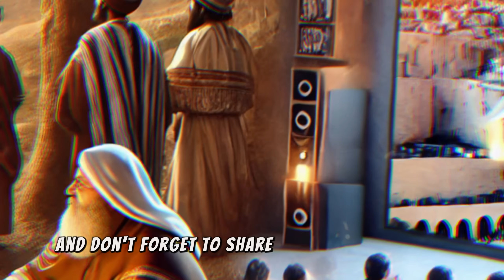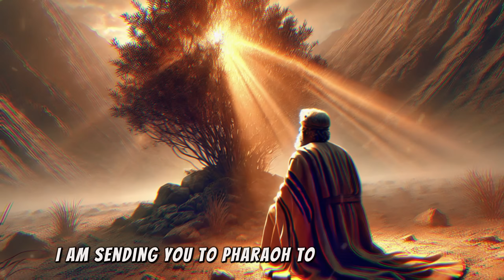From Abraham to State of Israel, 3,750 Years of Jewish History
Join us on an epic journey through 3,750 years of Jewish history—from the ancient call of Abraham to the miraculous birth of the modern State of Israel. Discover how a small nation overcame endless challenges, exiles, and persecutions, holding onto faith and hope through every trial. Witness the rise and fall of kingdoms, the destruction of the Temple, the long years of Diaspora, and the incredible rebirth of Israel in 1948.

Explore the lives of key figures like Moses, King David, and Theodore Herzl, and see how ancient prophecies have come to life in our time. This is more than just a story of a nation—it’s a testament to the enduring spirit of the Jewish people and the unbreakable connection to their land.

Whether you’re a history enthusiast, a person of faith, or simply curious about one of the most remarkable stories ever told, this video will inspire you.